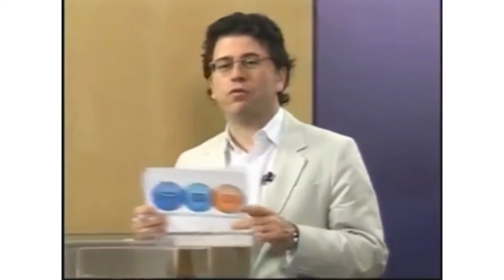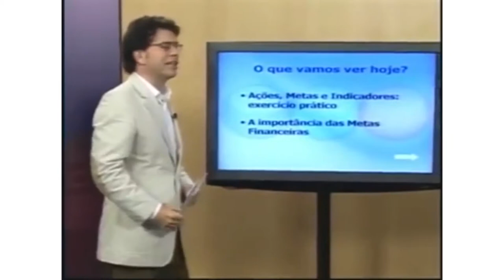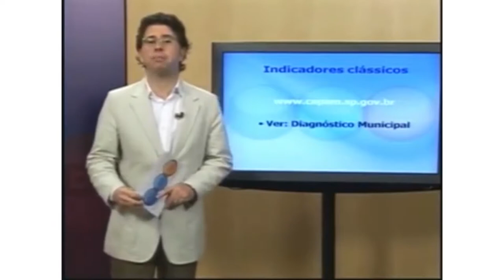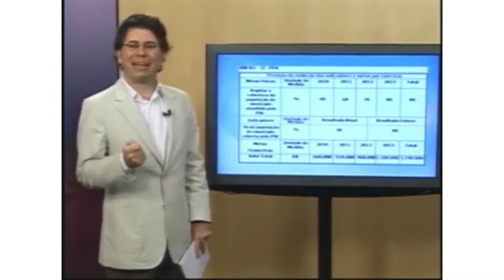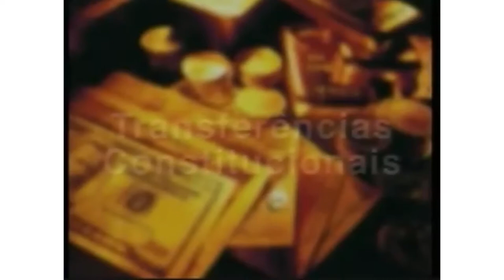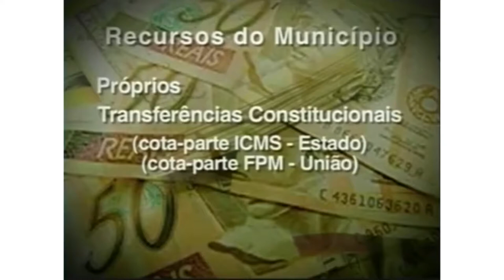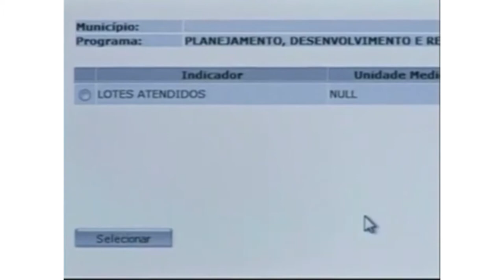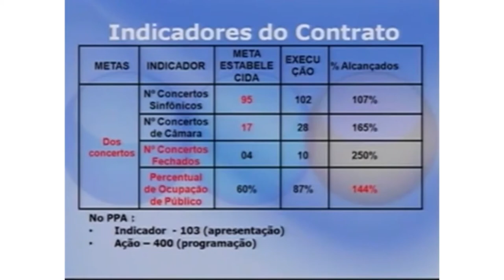PPA: Aplicação de Estudos de Caso - PGG [aula 5]